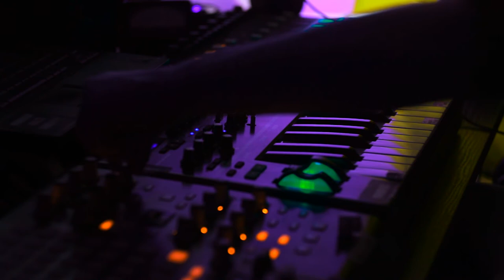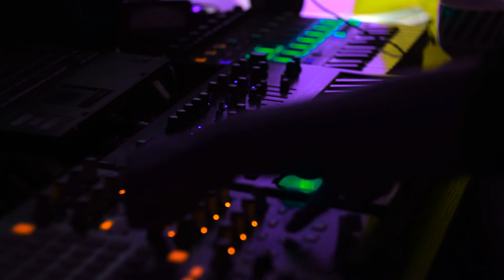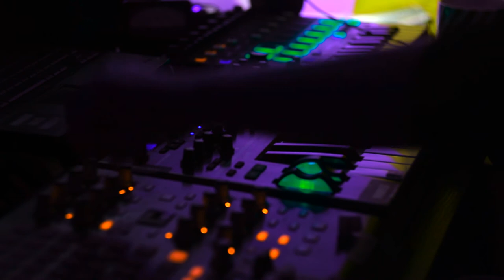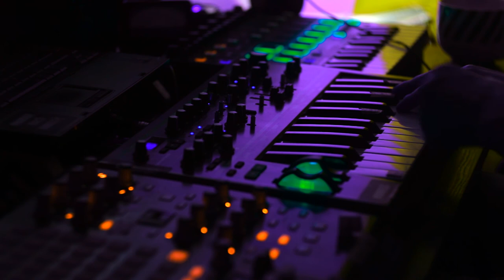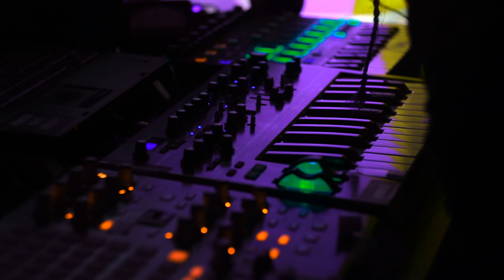Analog Synth And Strange Ambient Sounds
Bass Station II + Ableton processing.